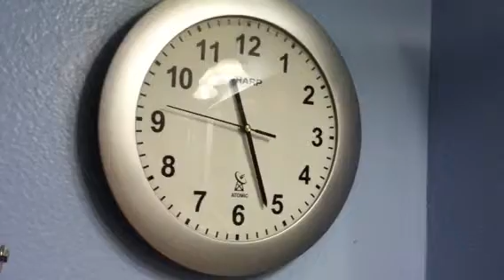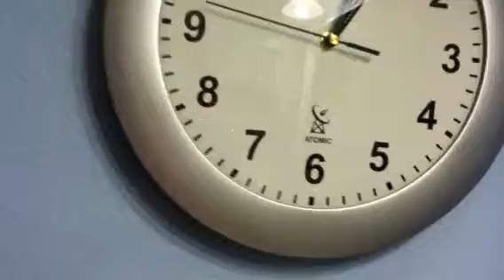Atomic clock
What an atomic clock does when the time changes.